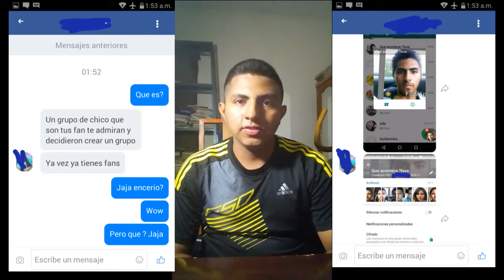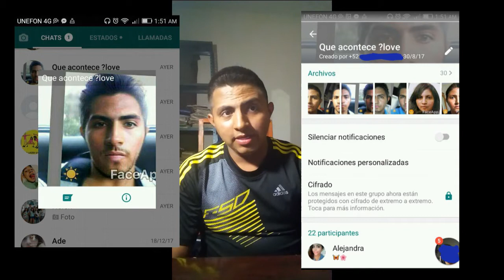ESPECIAL 100 SUSCRIPTORES :) VLOG #9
Feliz navidad y hasta la proxima amigos :), saludos,